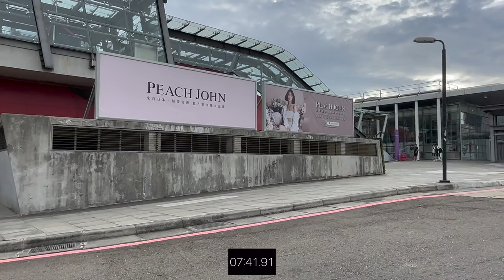采豐所在 環境介紹及步行到桃園高鐵時間實測 桃園青埔 桃園高鐵 高鐵建設 高鐵A18站 蛋黃區 采豐生活建築 京騰營造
（2）Hiio

影片內容分享桃園高鐵站A18週邊建案 采豐所在
2.步行至桃園高鐵站時間實測

1.以上測試均到高鐵入口門口處，未含買票及步行等待時間
2.以上測試未含建案等待電梯及步行至大門口時間
3.以上測試路線僅做參考
4.以上測試路況及紅綠燈均不可控會影響步行時間，請知悉
5.建議步行時間＋提前6～12分鐘

1.步行模特身高183CM
2.步行速度快
3.模特步行時間只能參考